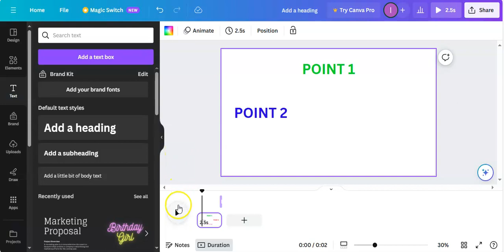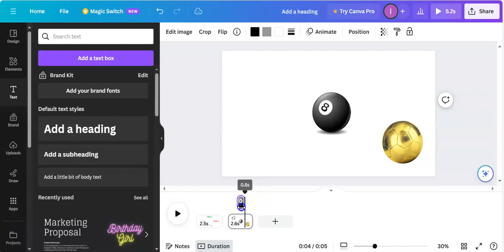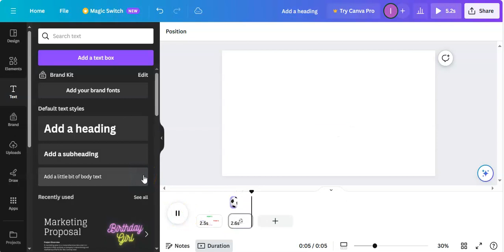Adjust Text and Element Timing in Canva